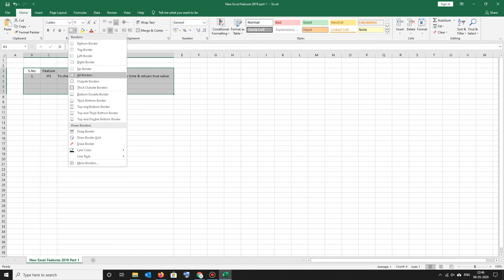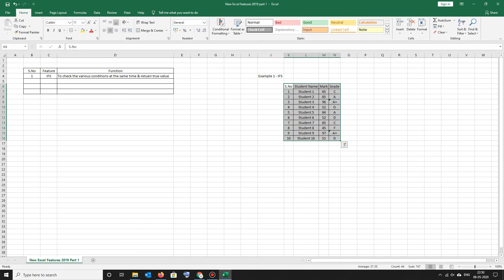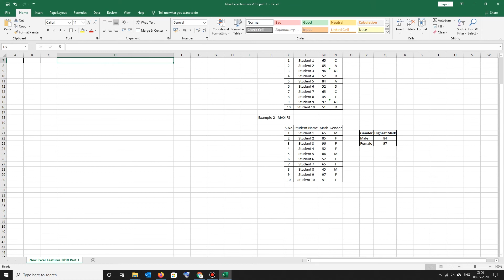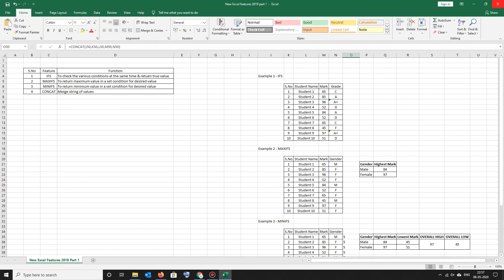How to use new formulas of Excel 2019 | IFS | MAXIFS | MINIFS | CONCAT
With relevant examples new formula of excel has been explained.